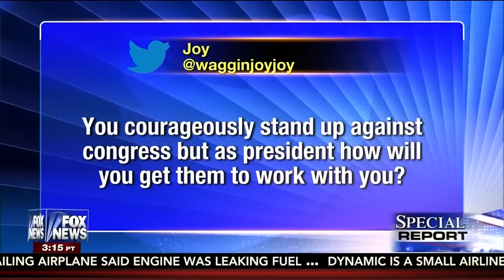Ted Cruz Discusses the CNBCGOPDebate on Special Report